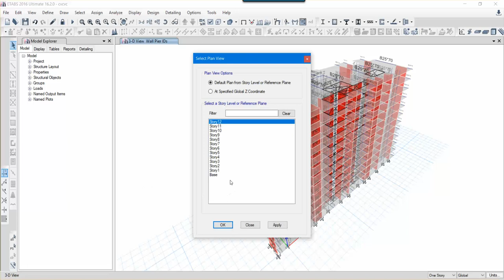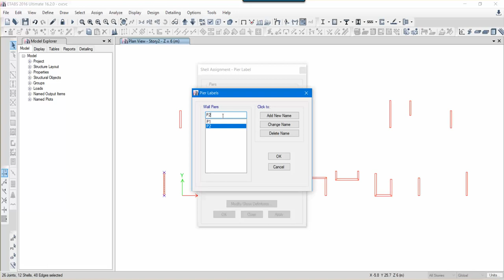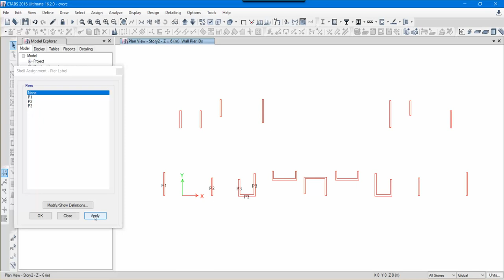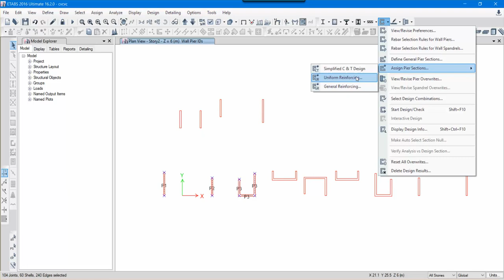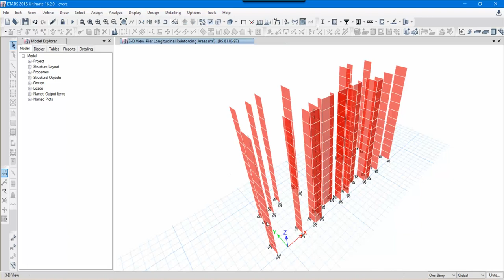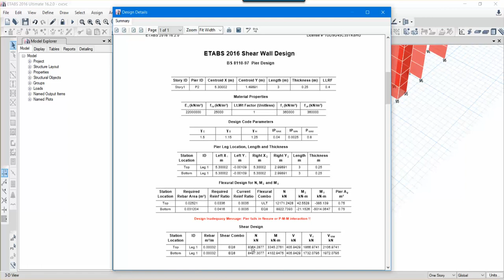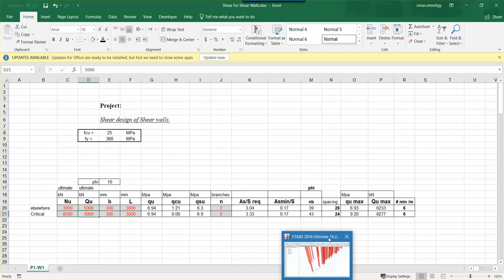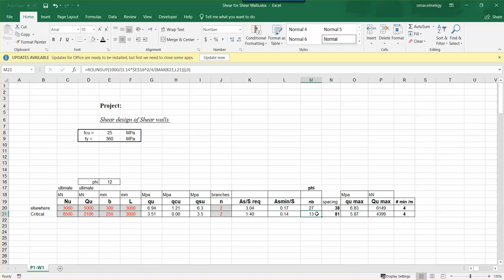ETABS 07 Design of Shear Walls